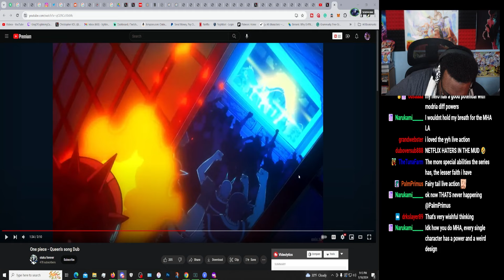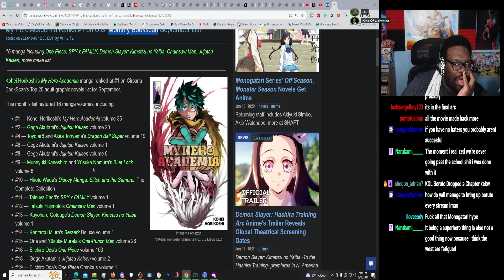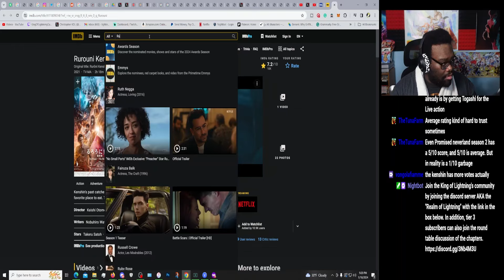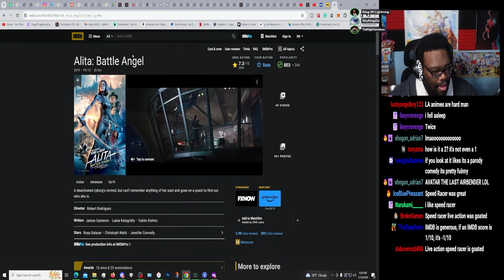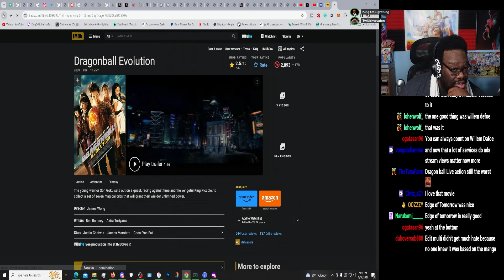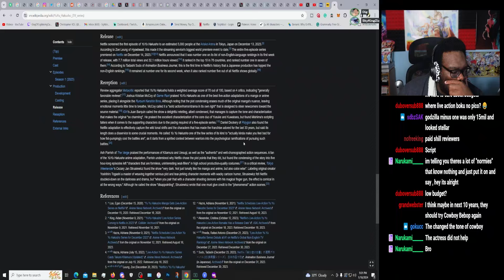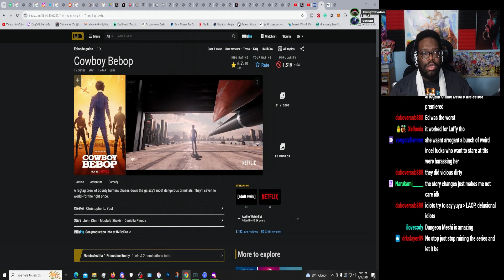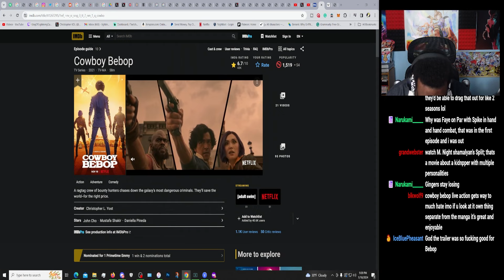What Is The Future For ANIME Live Action Shows?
Where could we see live action anime go?